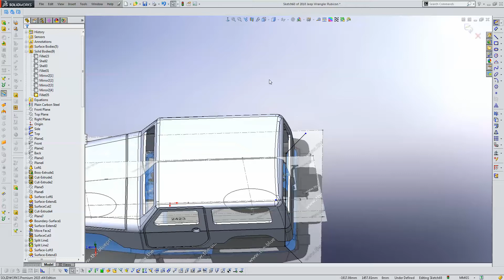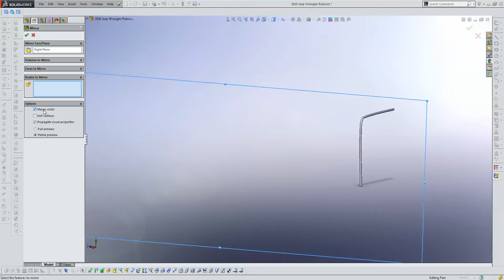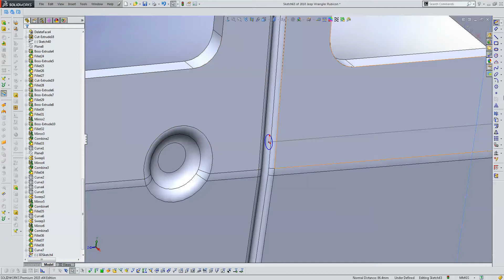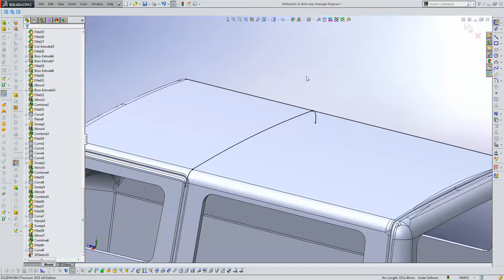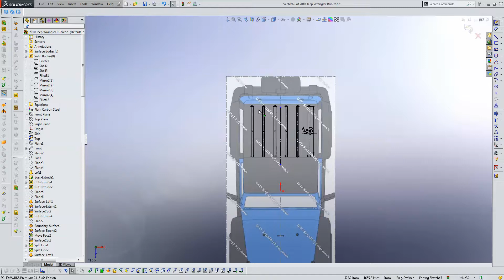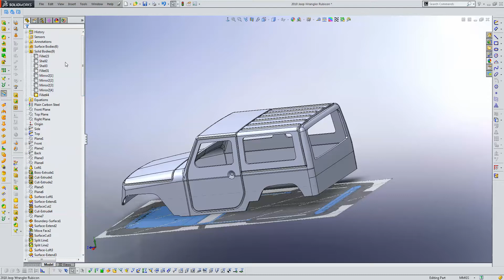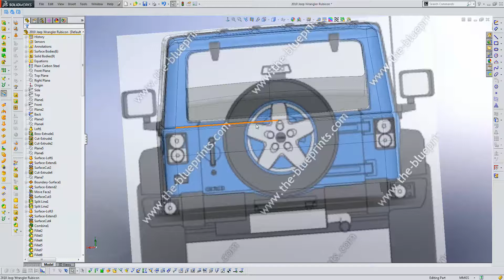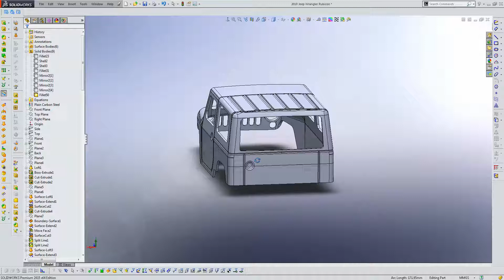2010 Jeep Wrangler Rubicon – SolidWorks Tutorial (Part 9)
2010 Jeep Wrangler Rubicon – SolidWorks Tutorial

Hi everyone!
I want to share model which I start  to make in 2017 around one year ago, but with very huge loading can’t finish that very fast. I remember about that only in one passed year.
That’s 2010 Jeep Wrangler Rubicon. I did that model in SolidWorks 2015 with using blueprints and some photos from internet. There are some reasons why I did that:
 - Jeep is a very simple in shapes, but it looks very nice and elegant
 - Jeep is one of the best and popular 4x4 SUVs
 - Jeep is a very easy for 3D modeling in CAD or any other design software
And I want to share with others how to make full simple modeling of that car in SolidWorks.
You can download my model from GrabCAD and watch the videos on YouTube with full modeling process. All links on videos are attached to this description.
Model is only external shapes without interiors and mechanical component. Maybe, one day I will finish this model completely with all components, like a simple toy or RC model. But anyway, you can use it for your own study or your own needs.